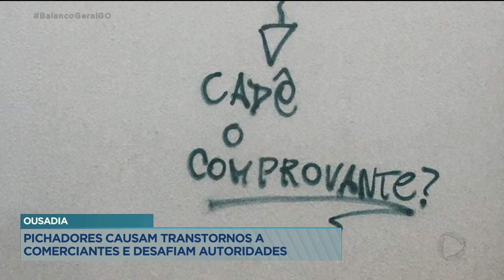OUSADIA: PICHADORES CAUSAM TRANSTORNOS A COMERCIANTES E DESAFIAM AUTORIDADES